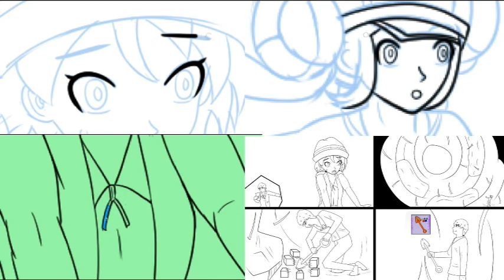MC(38) 포켓몬스터 세레나. 어째서 명희에게 도움을 요청한 걸까?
有中文简体字幕。
हिन्दी उपशीर्षक हैं।
有中文繁體字幕。

포켓몬스터 [패러디]